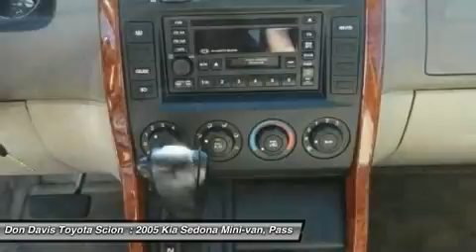2005 KIA SEDONA Arlington, TX 56705093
2005 KIA SEDONA Arlington, TX
Stock# 56705093
AutoNationToyotaNorthArlington.com

AutoNation Toyota North Arlington
1661 Wet N' Wild Way

This outstanding example of a 2005 Kia Sedona LX is offered by AutoNation Toyota of North Arlington. The incredibly low miles and painstaking upkeep on this Kia Sedona make it a once-in-a-lifetime deal. There's no need to look any further. AutoNation Toyota of North Arlington has the perfect match for you. This Sedona's Sage Green on Beige color combination will make heads turn. The quintessential Kia -- This Sedona LX speaks volumes about its owner, about uncompromising individuality, a passion for driving and standards far above the ordinary. The look is unmistakably Kia, the smooth contours and cutting-edge technology of this Sedona LX will definitely turn heads.